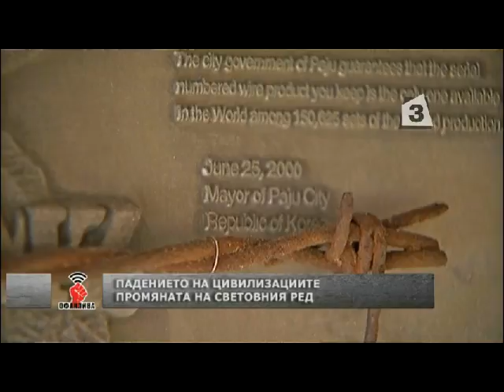А. Пантев в "Офанзива": Бодливата тел не решава проблемите